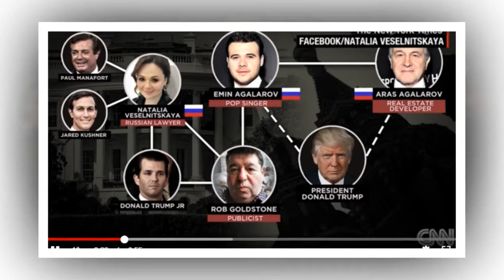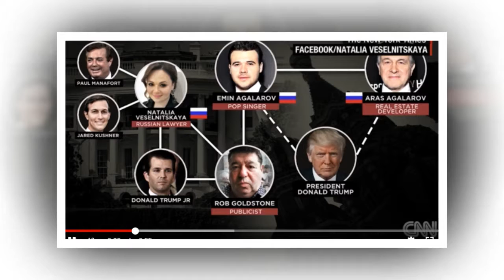Mueller seeking interview with publicist who set up Trump Jr , Russian lawyer meeting